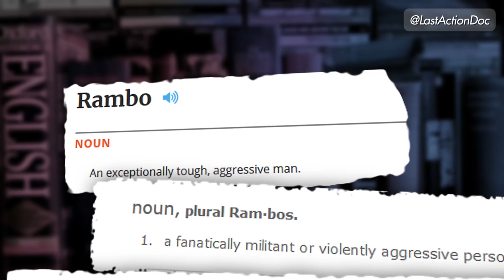Mario Kassar Interview Teaser - In Search of The Last Action Heroes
Here's a short clip from our recent interview with legendary film producer Mario Kassar (Carolco). Mario discusses how his Rambo series influenced an entire sub-genre.

It's your last chance to pre-order In Search Of The Last Action Heroes on IndieGoGo. The campaign ends Christmas Eve.